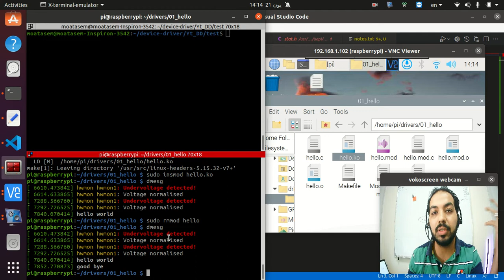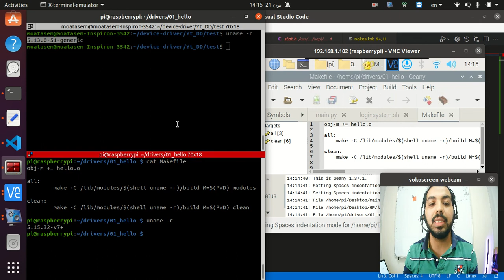Device Driver hello on raspberrypi #5